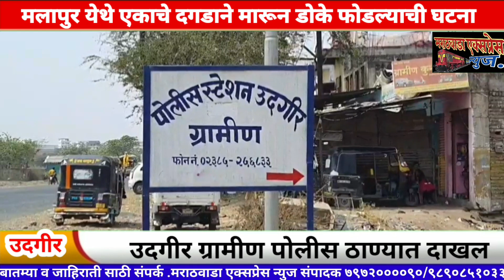बापरे बाप भांडन कारण तर पहा भांडनाच